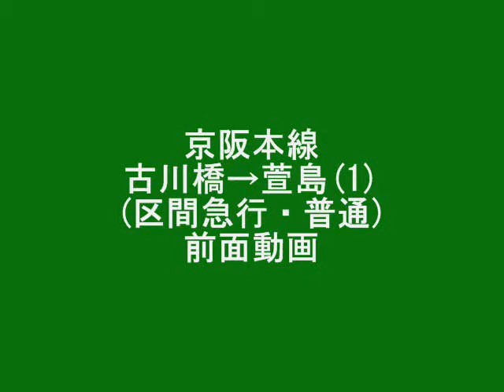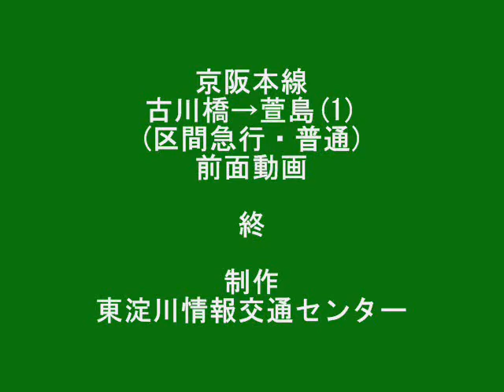京阪本線 古川橋（自動車試験場前）→萱島(1)(区間急行・普通)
古川橋から萱島までは２キロの区間ですが、緩やかなカーブが多い２区間になっています。